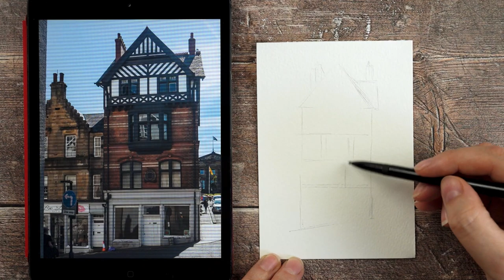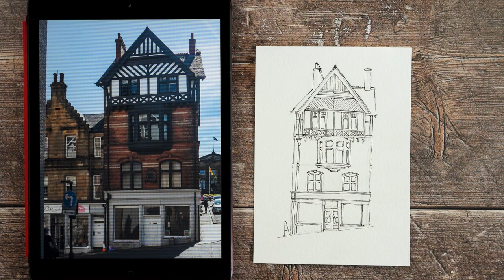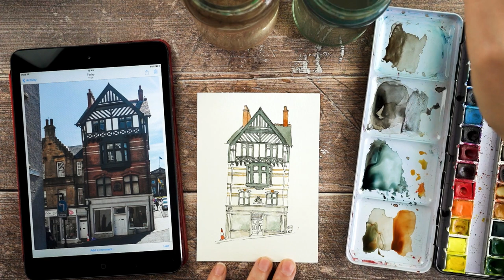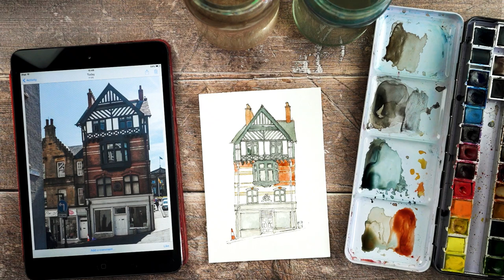Line and Wash | Painting a Half-Timbered Building in Stirling, Scotland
A fine liner pen and watercolour sketch of 1 Banks Street, Stirling. This building was drawn with a Uni-Pin Fine Liner Pen in 0.2 on A6 watercolour paper and coloured with Windsor and Newton Professional Watercolours.

Last week I went on a day trip to Stirling in the glorious sunshine! Amongst the stone houses this half timber and brick building really stood out. There was a plaque on the side explaining it was the work of an architect who didn't like to play it safe. (John Allan - if you want to look him up!) I've made this my line and wash video for the week. No voiceover today because I'm a little short on time this week (and the voiceover takes twice as long as the drawing and painting!)

Here's the link to my reference photograph if you'd like to paint along with me:

Supplies Used:

* The watercolours I'm using are the Windsor and Newton Professional 24 half pan set.

SUPPORT

To buy originals and prints of my work, visit my online shop!

SOCIAL